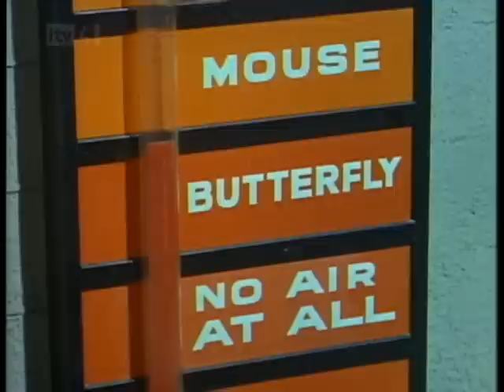Batman the series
one of many sexy actresses featured during this series. I was trying to remember why I enjoyed this series as a kid, then I saw this actress!!!